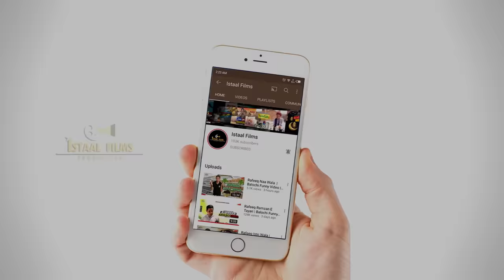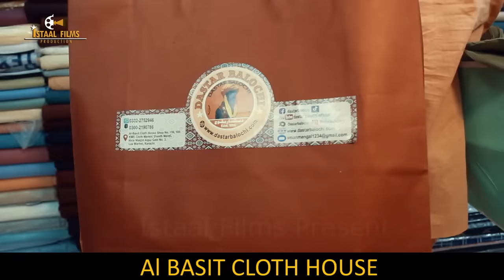Rafeeq E Chok | Ramzan Special | Balochi funny Video | Episode 458 | 2024